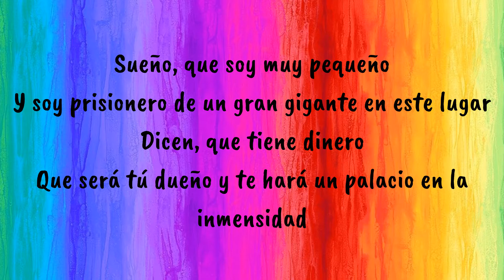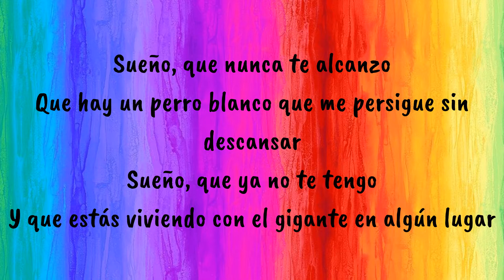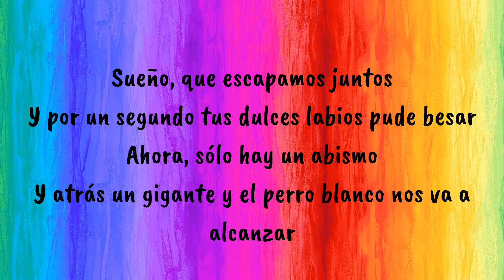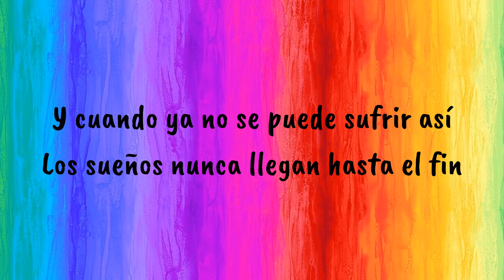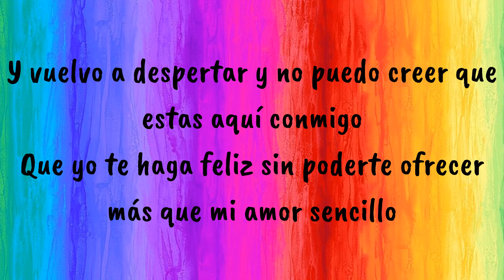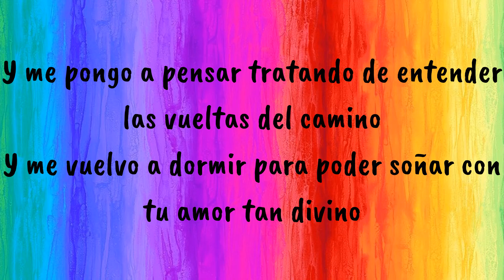El sueño - Carlos Vives - Letra